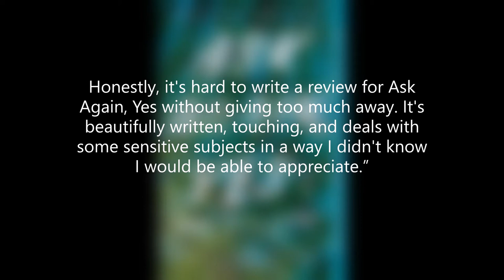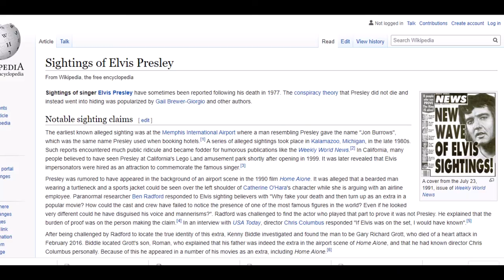Adult Recommended Reads - June 23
Alana from the Brantford Public Library shares books recommended by staff and community members.